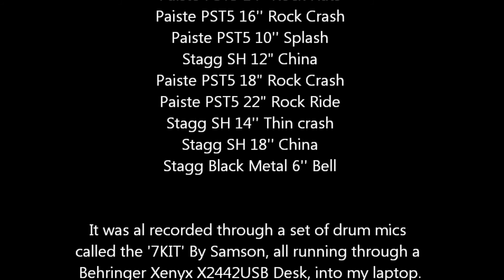Kickapoo ~ Tenacious D Drum Cover (Studio Quality)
The kit is a Mapex Horizon in Snow white, the
sizes are as follows:

Bass: 22''x18''
Snare: 14''x5.5''
Rack toms: 10'' 12''
Floor toms: 14'' 16''

Cymbals:
Paiste PST5 14'' Rock Hats
Paiste PST5 16'' Rock Crash
Paiste PST5 10'' Splash
Stagg SH 12" China
Paiste PST5 18" Rock Crash
Paiste PST5 22" Rock Ride
Stagg SH 14'' Thin crash
Stagg SH 18'' China
Stagg Black Metal 6'' Bell

It was al recorded through a set of drum mics
called the '7KIT' By Samson, all running through a
Behringer Xenyx X2442USB Desk, into my laptop.

COPYRIGHT STATEMENT: All audio content in this video is solely property of the original recording artist and the use of it is not intended to disobey any copyright law. It is being used for leisure only.

External drums by Theodore Miller